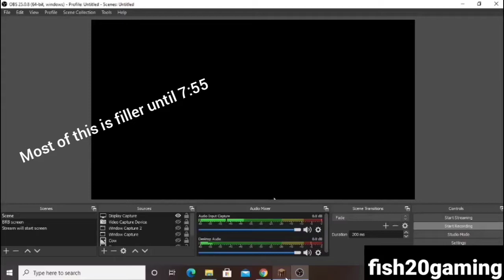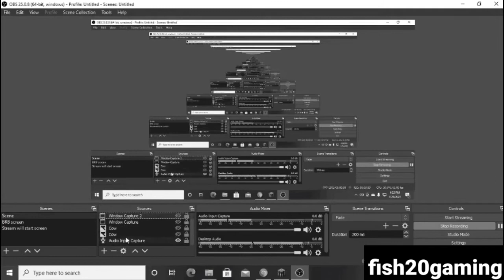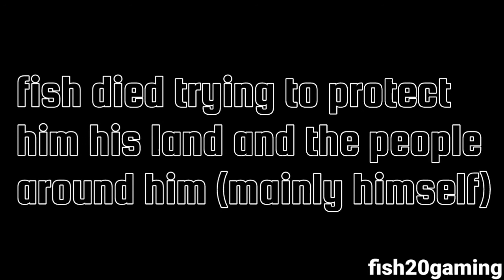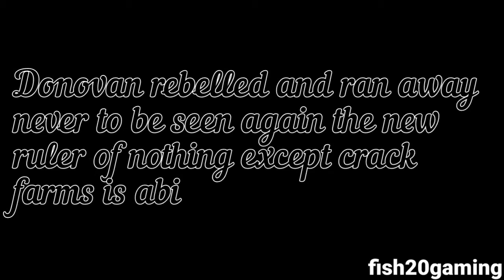Gay Balls: The End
most of this is filler until 7:55